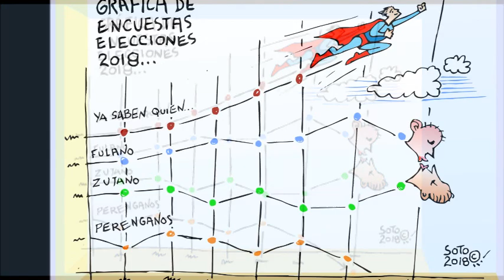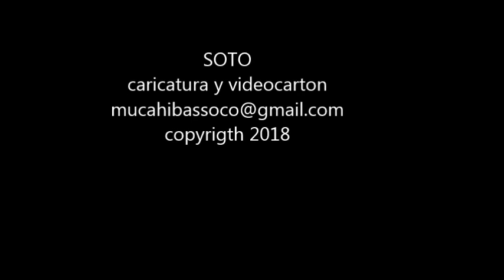encuesta elecciones méxico caricatura soto video carton el metiche